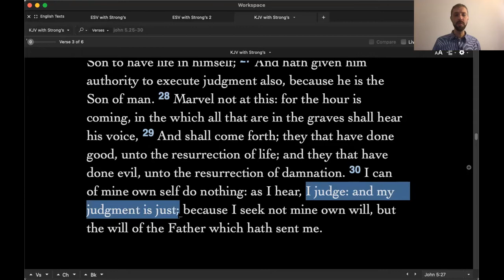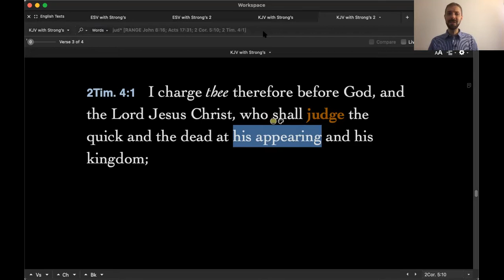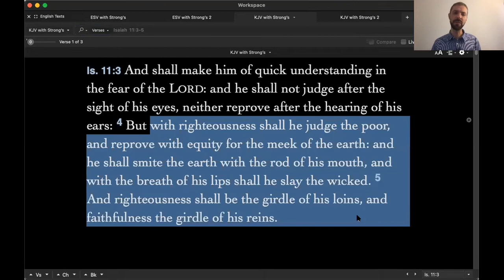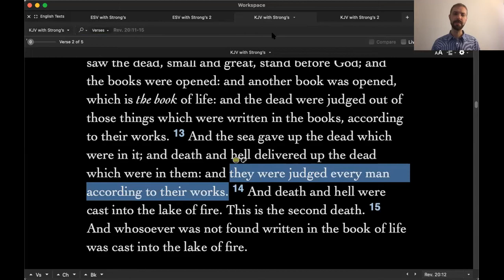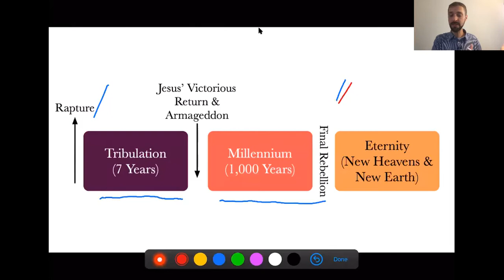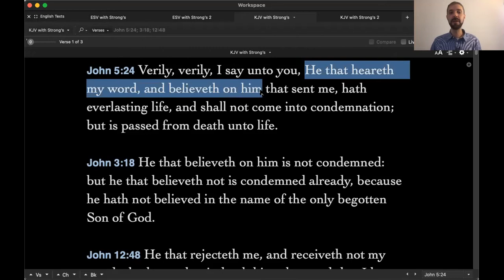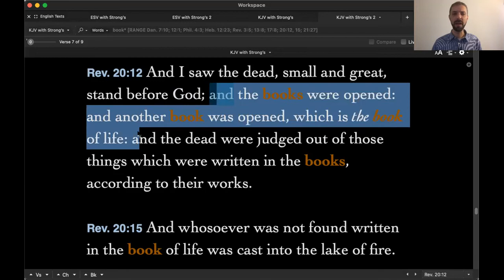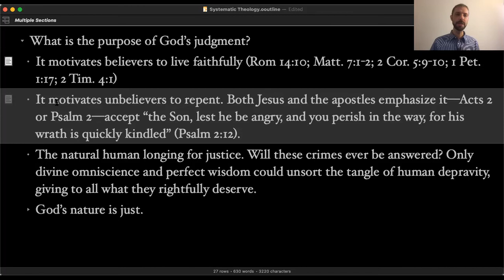The Future Judgment (ch. 37 pt. 1)